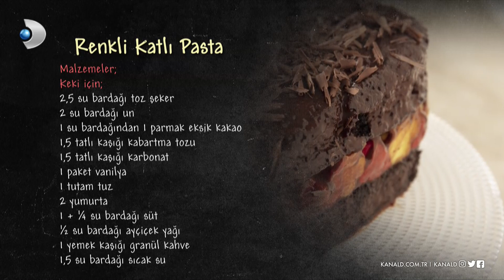Renkli Katlı Pasta 🎂 | Arda'nın Mutfağı 181. Bölüm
Renkli Katlı Pasta

MALZEMELER

Keki için;
205 su bardağı toz şeker
2 su bardağı un
1 su bardağından 1 parmak eksik kakao
1,5 tatlı kaşığı kabartma tozu
1,5 tatlı kaşığı karbonat
1 paket vanilya
1 tutam tuz
2 yumurta
1 + 1/4 su bardağı süt
1/2 su bardağı ayçiçek yağı
1 yemek kaşığı granül kahve
1,5 su bardağı sıcak su

Muhallebi için;
65 gr tereyağı
1/2 su bardağı un
1/2 su bardağı toz şeker
2,5 su bardağı süt
Muskat rendesi
1 paket vanilya
1 çay kaşığı zerdeçal
1 çay kaşığı pancar tozu

Çikolata ganaj için;
1 su bardağı çikolata
1 su bardağı krema